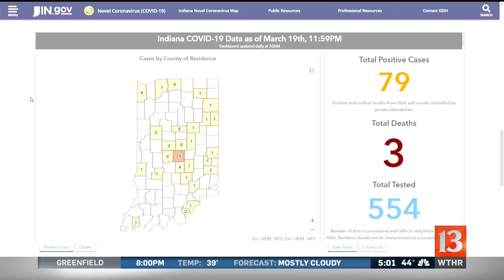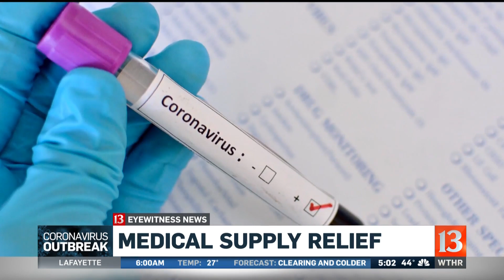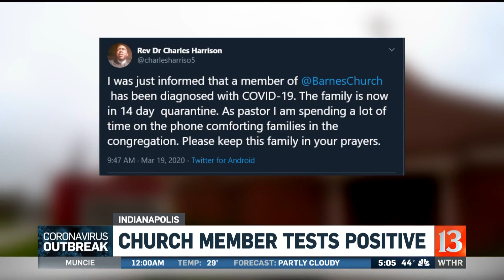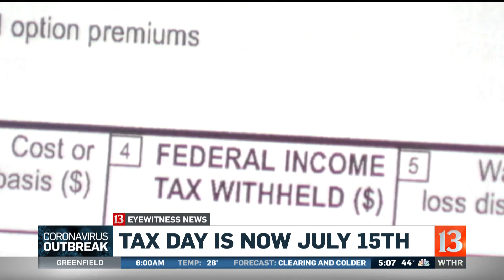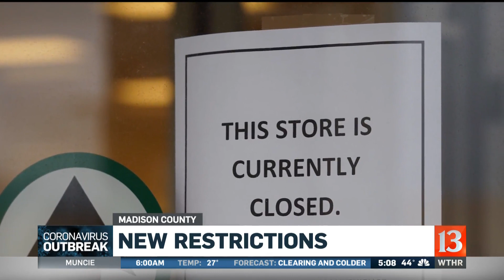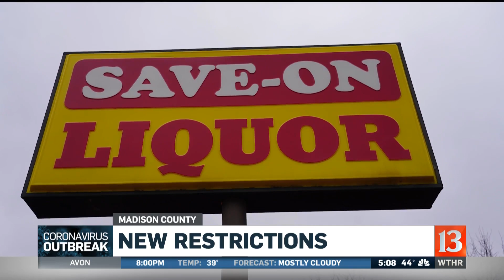COVID-19 Update: Primary Delayed, Graduations Postponed, Supplies, Death Toll, and New Restrictions.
WTHR updates you on the Covid-19 outbreak. Plus- the postponed college graduations, the medical supply shortage, the new death toll numbers, and the new restrictions now in place in certain counties.